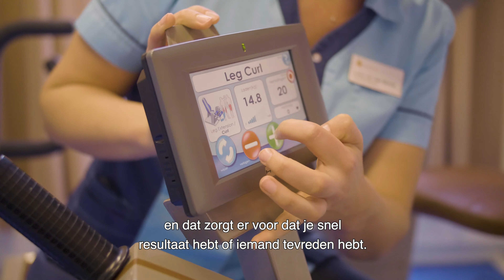Werken bij De Zorgcirkel: De behandeldienst.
De Zorgcirkel is specialist in ouderenzorg, -behandeling en -revalidatie en biedt met ruim 3500 medewerkers en 1400 vrijwilligers persoonsgerichte zorg aan ruim 7500 cliënten. Dit gebeurt bij voorkeur bij mensen thuis en ook op de 27 locaties. De Zorgcirkel is actief in Zaanstreek-Waterland, Purmerend, Edam-Volendam, Alkmaar, Heiloo-Egmond e.o. Dit betekent meer dan alleen een uitdagende baan en een gezellige werksfeer.

Kijk op onze website voor de vacatures en reageer vandaag nog